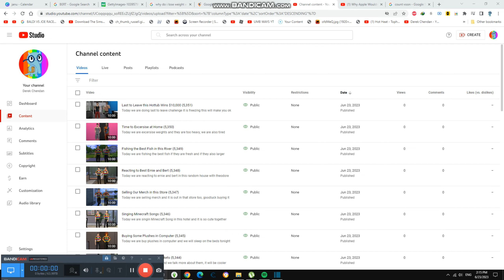Perform about the Fans in Studio {5,353}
Today we are performing about the real fans and we will meet them soon